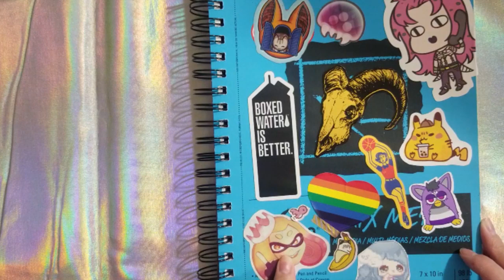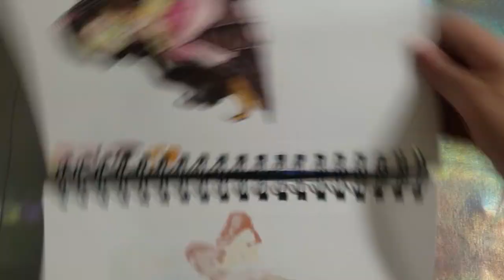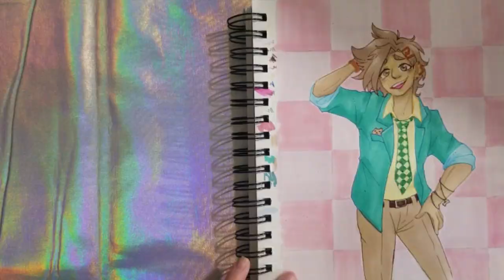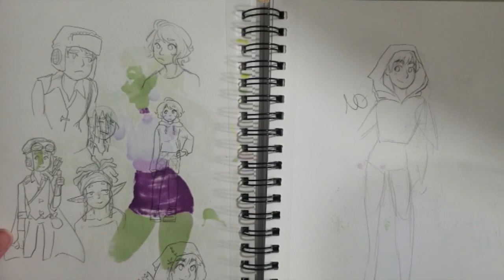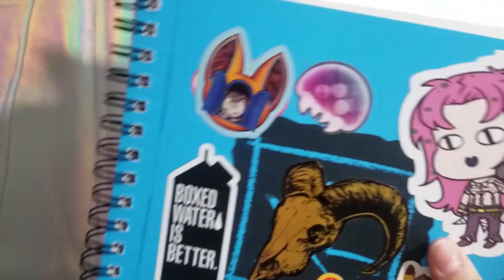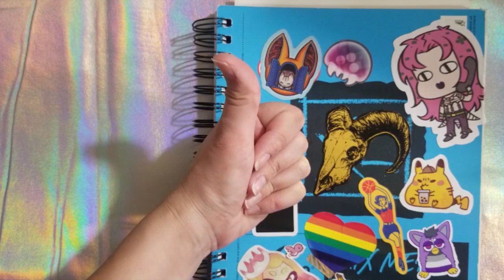SKETCHBOOK TOUR 2020 - back and sketchier than ever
HEY FRIENDS life is too short not to drive headfirst into projects, so I'm back on youtube BAYBEEEE.  This honestly isn't my best sketchbook, but what's art without a few stinkers?
Feedback and suggestions welcome!! Please let me know how I'm doing!